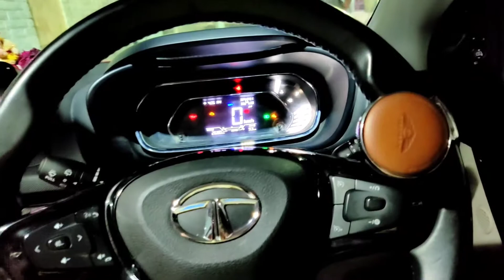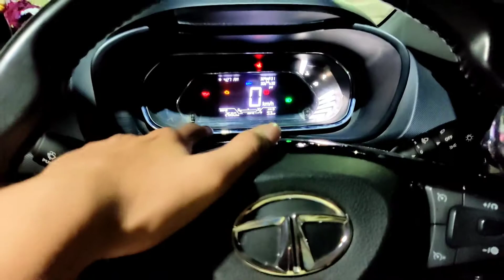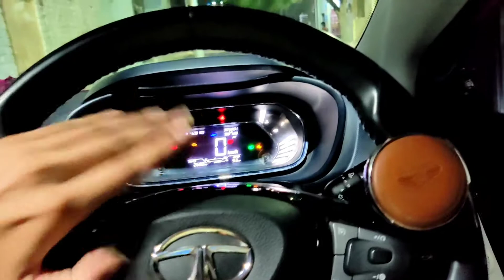Tata nexon creates the history first time enter in the top ten list must watch!!